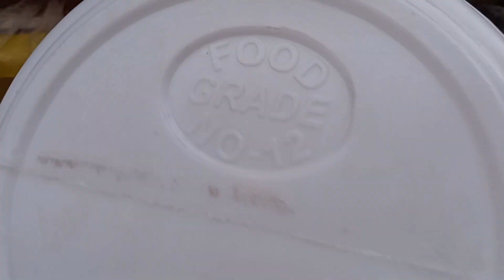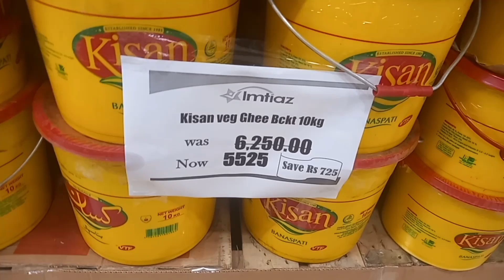New Trip Shopping Part (1)@Start Now Some Shopping For@My Hills Tour@Adnan Khan vlogs@#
New Trip Shopping@Start Now Some Shopping For@My Hills Tour@Adnan Khan vlogs@#